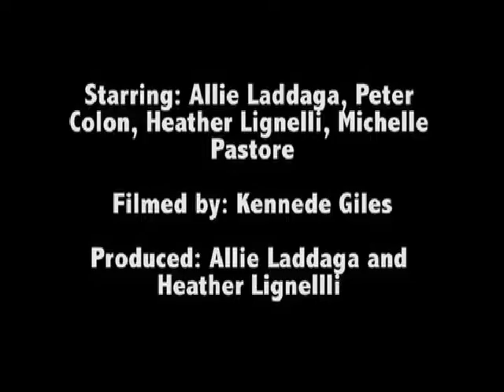J-Lib Today - 10/25